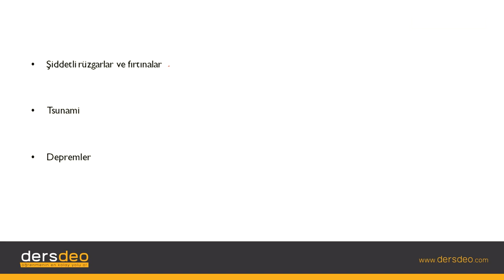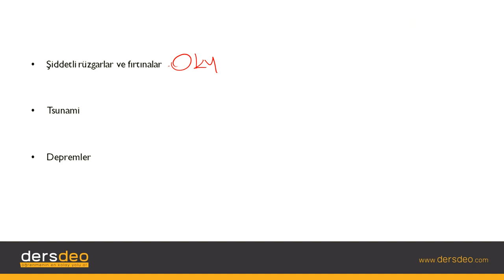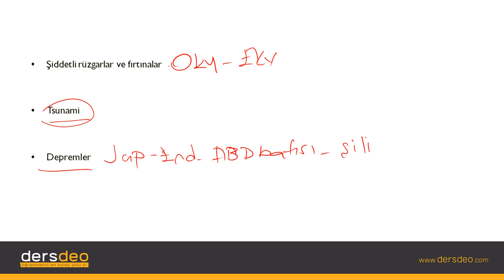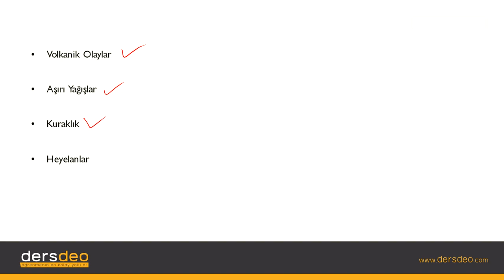Coğrafya, Doğadaki Ekstrem Olaylar